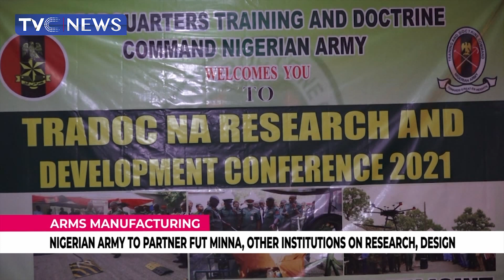Nigeria Army to partner Futminna, other Institution on Research, Design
The Nigerian Army has proposed a partnership with the federal university of technology Minna to design and manufacture small arms for the military.
This is part of its effort to engage local engineers in meeting the technological needs of the Army.